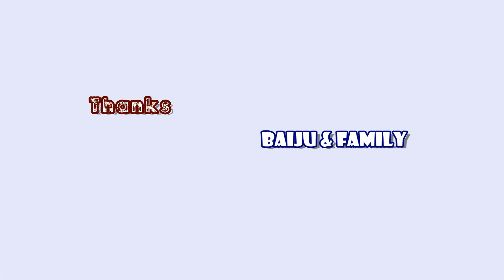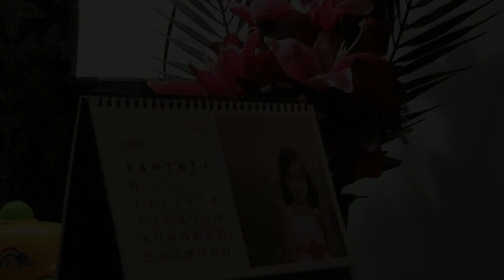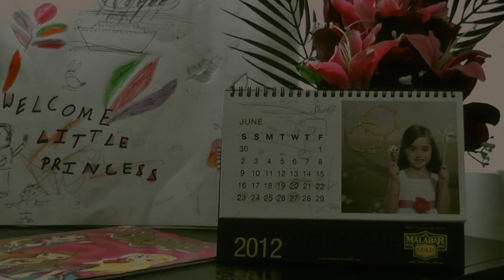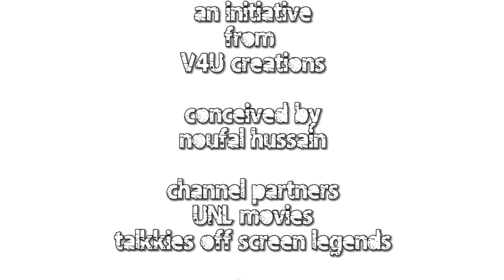4G - Short film by Noufal Hussain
4G - For the Next Generation - Short film

Featuring Baby Zaara
Special Appearance : Master Eshaan & Master Rayyn
Studio : V4U creations Dubai
Script, Camera, Editing & Direction : Noufal Hussain
a V4U creations production.